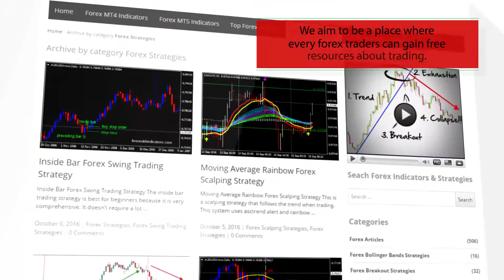3ColorMACD Forex Indicator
-About-

3ColorMACD Forex Indicator
Forex Strategies
Forex Indicators
Forex Systems